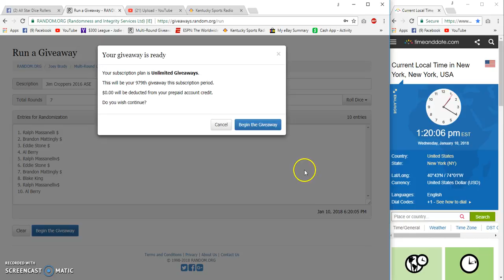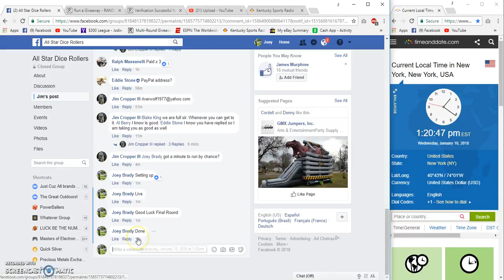Jim Croppers 2016 ASE